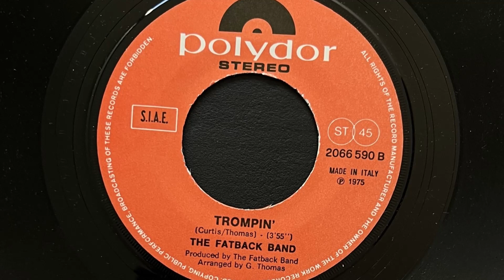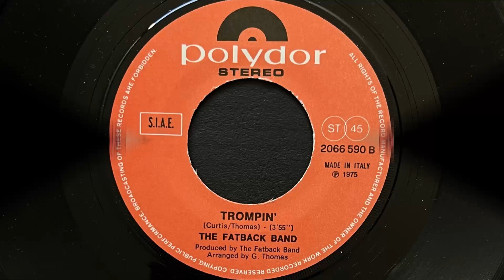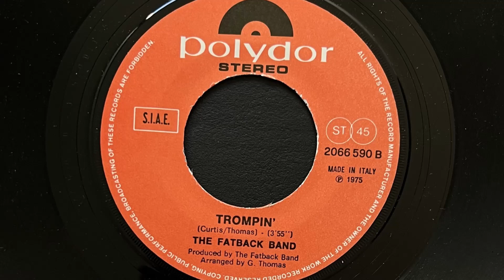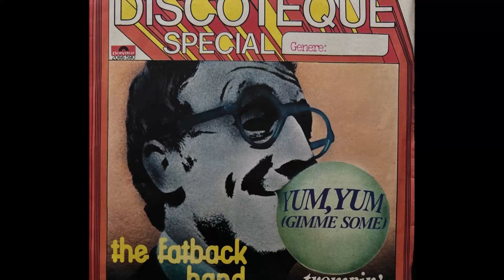The Fatback Band - Trompin' (1975 Vinyl)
Disco - funk band formed in 1970, New York City, NY, USA.
Active in the 1970's and 80's - they released an impressive 22 albums in two decades time, at labels Spring Records, Event Records Inc., Perception Records (5) and Cotillion.
They were the band concept of innovative drummer Bill Curtis that wished to merge the "fatback" jazz beat of New Orleans into a funk band.
They had seminal hits like "(Do The) Spanish Hustle", "I Like Girls", "Gotta Get My Hands on Some (Money)", and "Backstrokin'". Their 1979 single "King Tim III (Personality Jock)" is sometimes considered the first hip hop single.

1975 Vinyl Polydor (Photo inside video). Side B
Etichetta: Polydor – 2066 590
Serie: Discoteque Special
Formato: Vinile, 7"
Paese: Italy
Genere: Funk / Soul
Stile: Funk, Disco